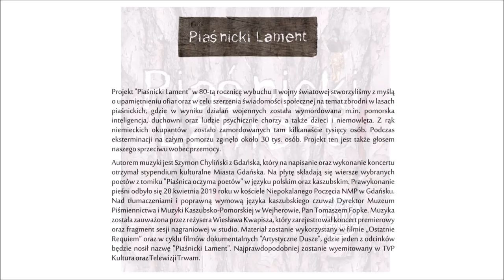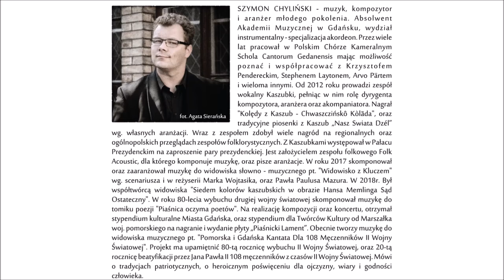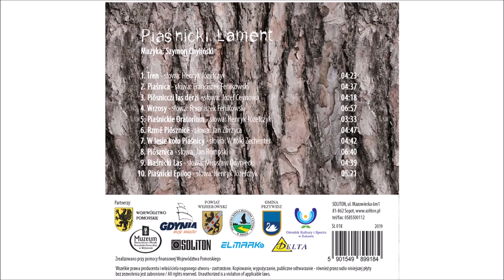Piaśnicki Las - Folk Acoustic / Piaśnicki Lament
Trójmiejski zespół Folk Acoustic składa się z pięciorga muzyków, którzy chcą swoją debiutancką płytą uhonorować 80. rocznicę wybuchu II wojny światowej. Projekt "Piaśnicki Lament" składa się z dziesięciu utworów skomponowanych do wierszy opowiadających o zbrodni w Lasach Piaśnickich. Utwór "W lesie koło Piaśnicy" to singiel będący zapowiedzią albumu.

Repertuar:

1. Tren

2. Piaśnica

3. Piôsnicczi las Dërżi

4. Wrzosy

5. Piaśnickie Oratorium

6. Rzmë Piôsznicë

7. W lesie koło Piaśnicy

8. Piôsznica

9. Piaśnicki Las

10. Piaśnicki Epilog

Tytuł płyty: Piaśnicki Lament

Wykonawca: Folk Acoustic

Kompozytor: Szymon Chyliński

Dystrybutor: Soliton